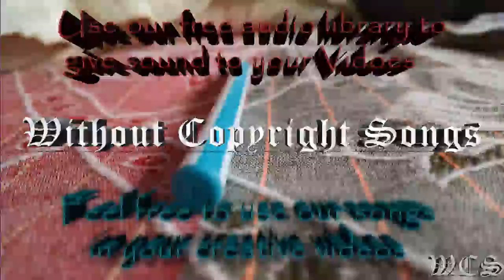Axtasia Light Up The Sky feat Soundr WCS Release